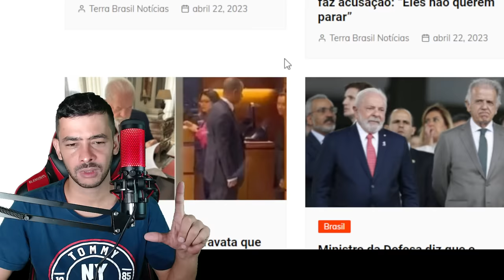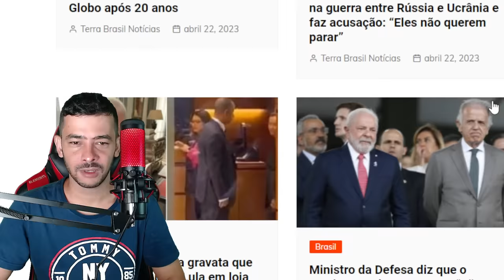URGENTISSIMO! LULA CAI COMETEU CRIME DE RESPONSABILIDADE | ULTIMAS NOTICIAS!